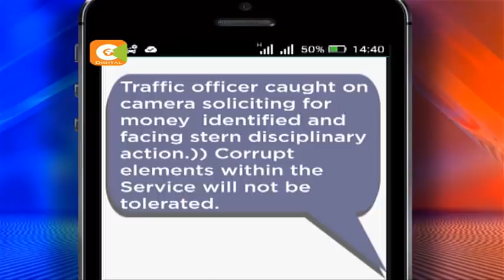Outrage as officer is caught on camera soliciting bribe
A police officer caught on camera soliciting for a bribe faces a sack. Inspector General of Police Joseph Boinett says the officer, Corporal Jared Ogutu is currently being processed for dismissal.